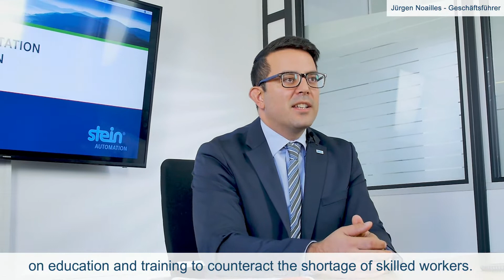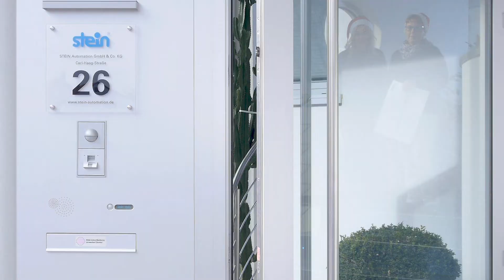Stein Automation - Weihnachtsvideo 2018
Die Mitarbeiter der Firma Stein Automation wünschen ein frohes Fest und ein erfolgreiches neues Jahr 2019. Anlässlich dazu durften wir - die Firma Hoyer AV - das Weihnachtsvideo für 2018 erstellen.